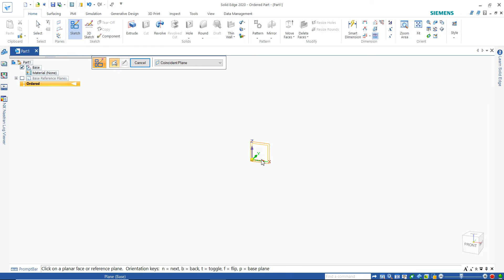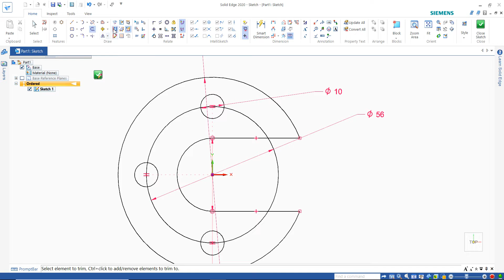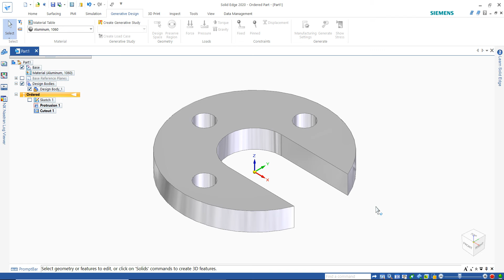Part Modeling in Solid Edge | Part-8 | Solid Edge Tutorial | How to do Part Modeling in Solid Edge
Learn Part Modeling in Solid Edge. Solid Edge for Beginners. The tutorial takes through the idea, steps, process, command and rendering to do Part Modeling in Solid Edge. Part-8